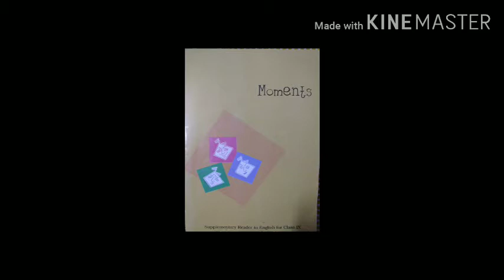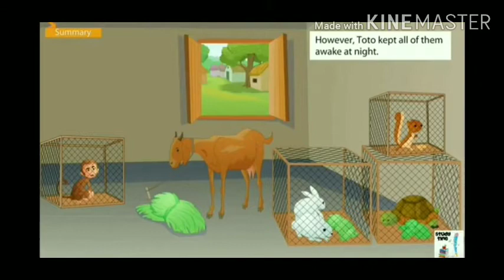NCERT ( Moments)- The Adventures of Toto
Presentation Sub-English CBSE Grade-9 Topic-The Adventures of Toto